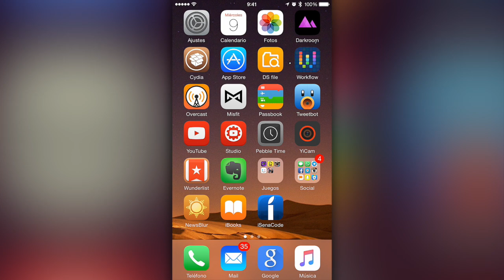Los mejores juegos para iOS iPhone & Android | AppsMania | Path to Luma, Dungeon Boss, Mazecraft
Las mejores apps y juegos gratis para iOS iPhone & Android de SEPTIEMBRE 2015 en español. Un nuevo AppsMania cada lunes, miércoles y viernes, con todas las novedades del mundo de las apps y las ofertas más destacadas.